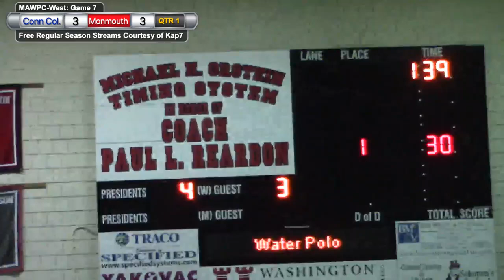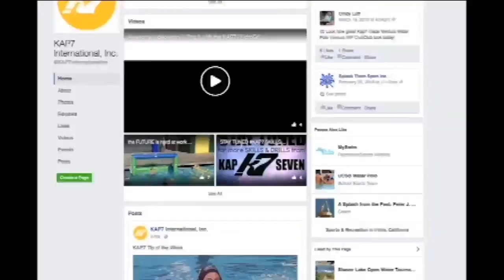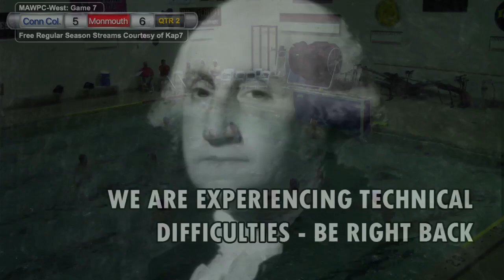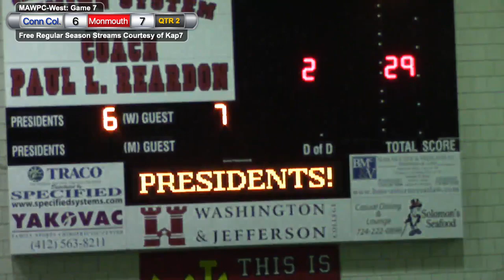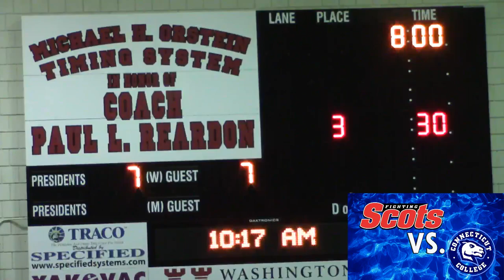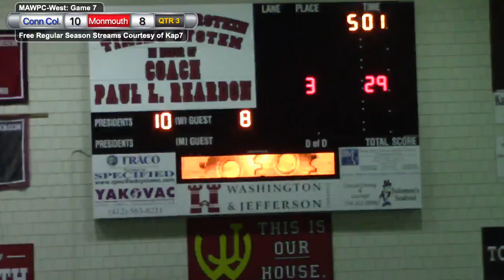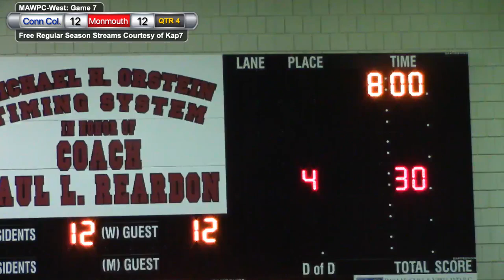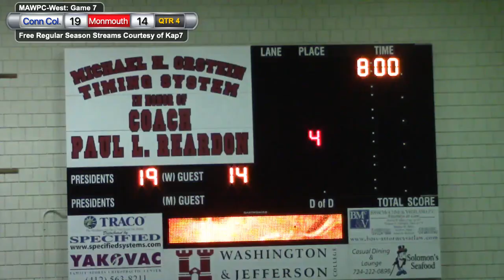Flashback Friday: Connecticut College vs. Monmouth College (September 29, 2019)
The Collegiate Water Polo Association (CWPA) looks back at a 2019 Mid-Atlantic Water Polo Conference (MAWPC)-West Region meeting between the Camels of Connecticut College versus the Fighting Scots of Monmouth College at Washington & Jefferson College in Washington, Pa. on September 29.